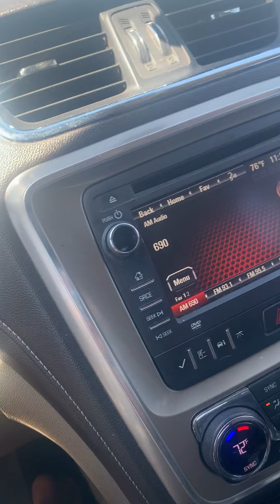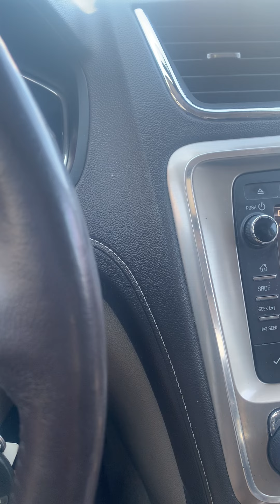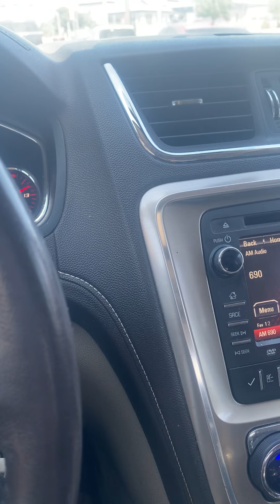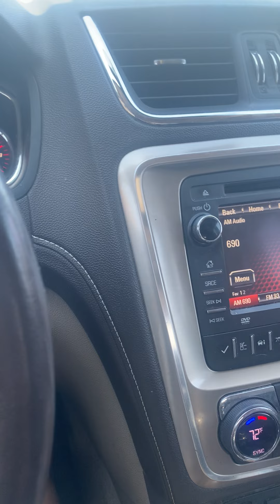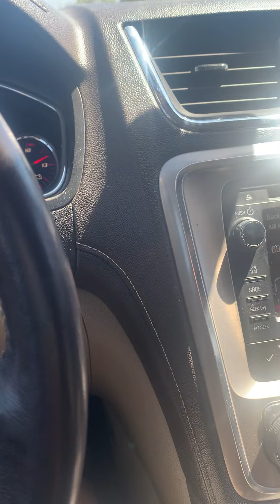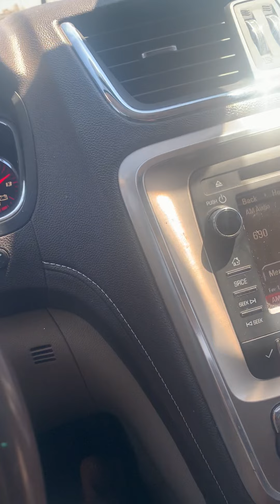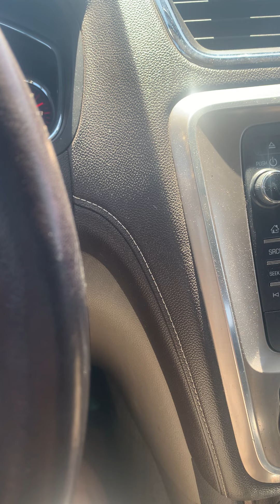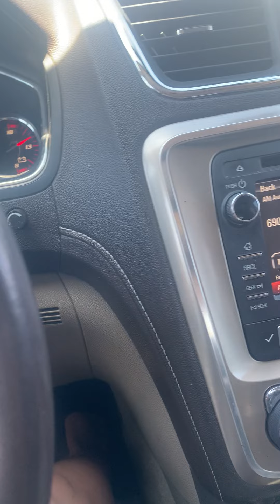Extraterrestres buenos o malos? 💞👽👽👽